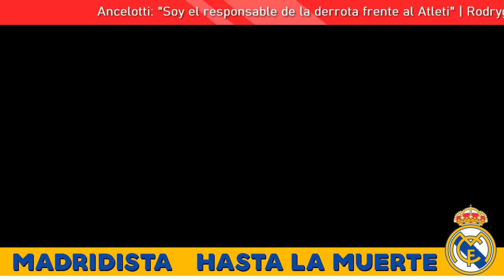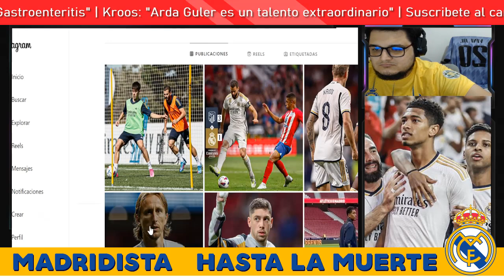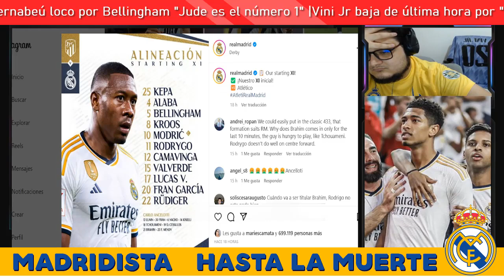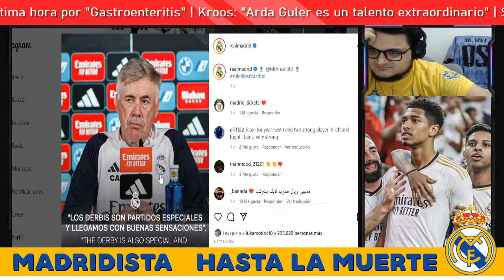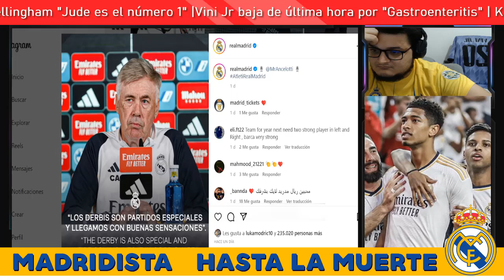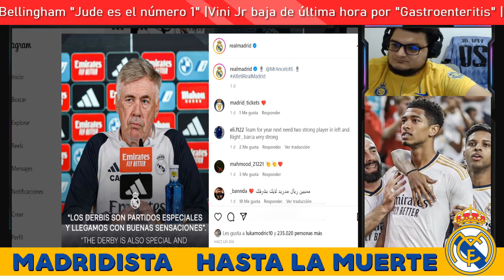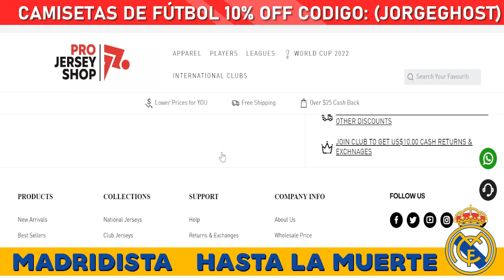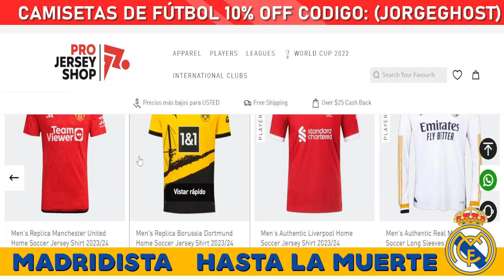🚨¡RODRYGO AL BANQUILLO FRENTE A LAS PALMAS!🥵ANCELOTTI RUEDA DE PRENSA